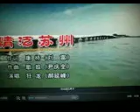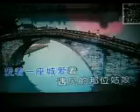情泛苏州【WB】（甫人～狂龙）2020 4 22